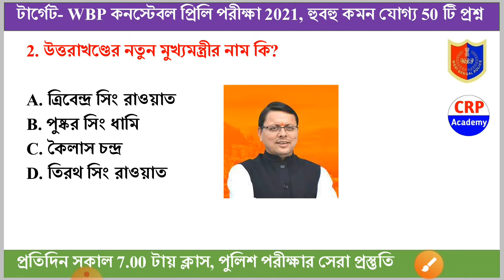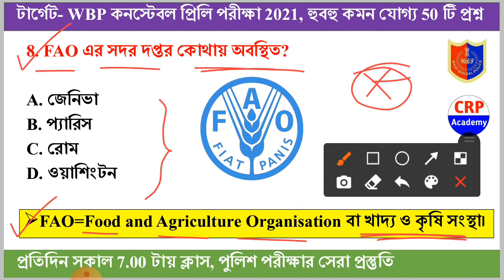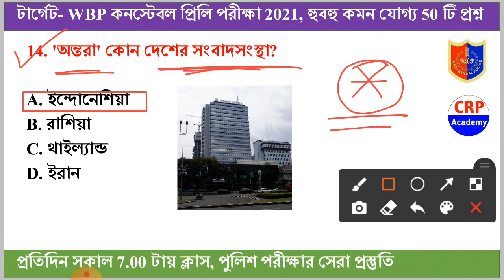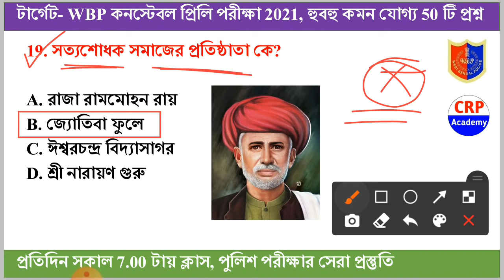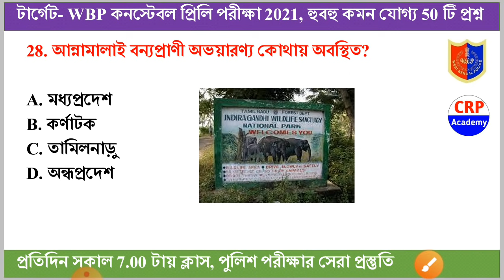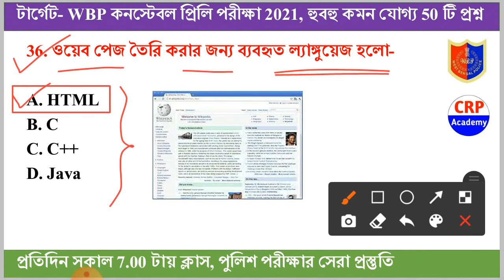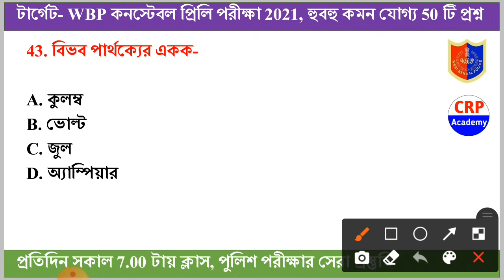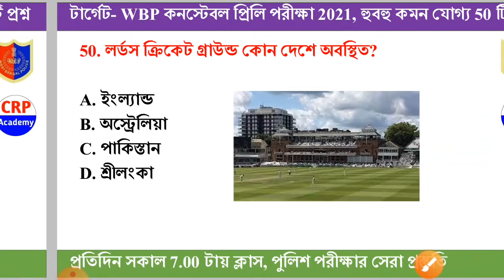WBP Preliminary Exam 2021 GK Mock Test 08 | WBP Constable & Lady Constable most expected Gk Question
বিগত 2 বছরে আমাদের প্রস্তুতি ক্লাস করে প্রায় 5 হাজার ছেলেমেয়ে পুলিশ পরীক্ষায় সফল হয়েছে। এছাড়া বিগত বছরের পরীক্ষাগুলোতে আমাদের প্রস্তুতি ক্লাস থেকে প্রায় 80-90% প্রশ্ন কমন এসেছে, প্রমাণ সহ বিস্তারিত ভিডিও Link-

🔴WBP 100% কমন প্যাক
🔴কোর্স ফি- 699/- টাকা

📌যোগাযোগ- 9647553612 (হোয়াটসঅ্যাপ এবং ফোন কল)

📌সমস্ত ভিডিও ক্লাস এবং Pdf পেমেন্ট করার সাথে সাথে পেয়ে যাবে

👉১.Gk, ইতিহাস, ভূগোল, সংবিধান, বিজ্ঞান, অর্থনৈতিক, খেলাধুলা, রাষ্ট্রসংঘ, কম্পিউটার অধ্যায়ভিত্তিক ভিডিও ক্লাস, Pdf এবং অধ্যায়ভিত্তিক মক টেস্ট
👉২.কারেন্ট অ্যাফেয়ার্স এর বিগত ২ বছরের Full Pdf
👉৩.গণিতের ২০ টি অধ্যায়ভিত্তিক ভিডিও ক্লাস এবং Pdf
👉৪.রিজনিং ১৮ টি অধ্যায়ভিত্তিক ভিডিও ক্লাস এবং Pdf